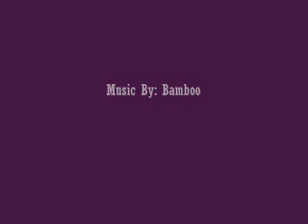Kobe Bryant - Mr. Clay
Kobe bryant best player ever..  bamboo mr clay NBA PBA Lebron James Doug Collins